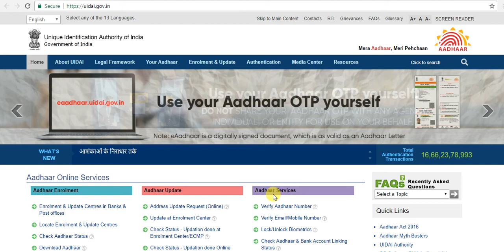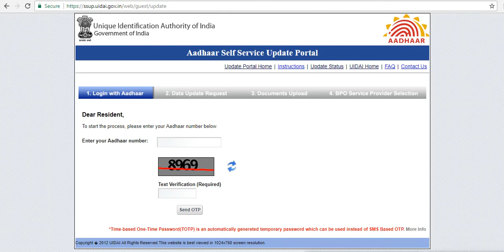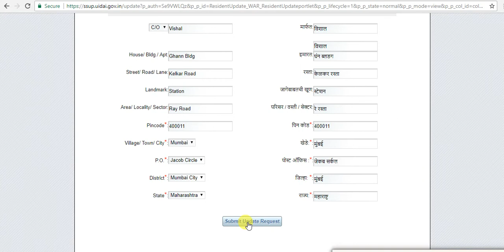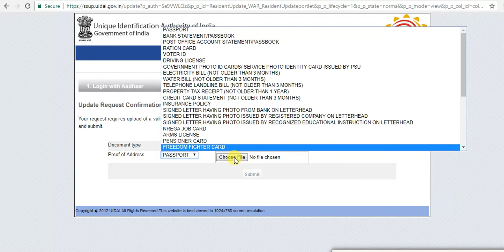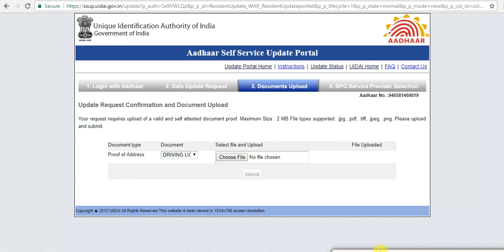How to change/correction address on Aadhar card online LATEST 2018